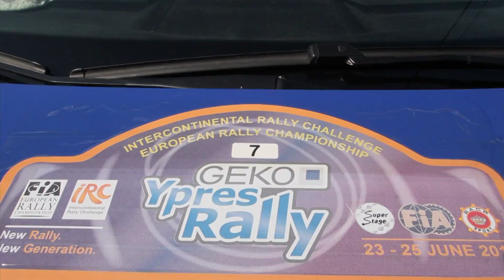Shakedown clip | 2011 Ypres Rally | Cersanit Rally Team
Michał Sołowow i Maciek Baran na odcinku testowym przed Ypres Rally 2011, czwartą rundą Rajdowych Mistrzostw Europy.